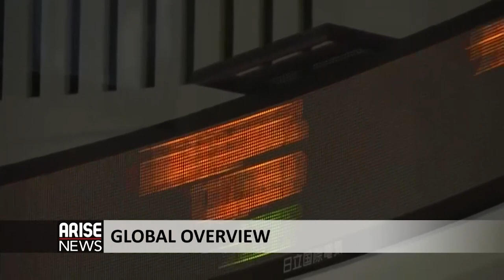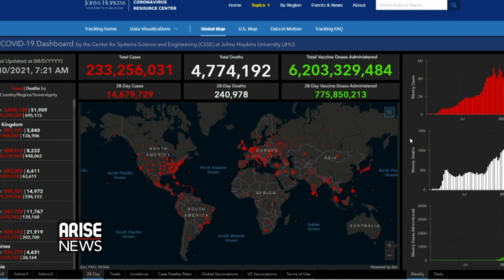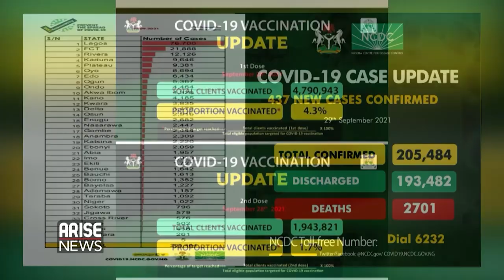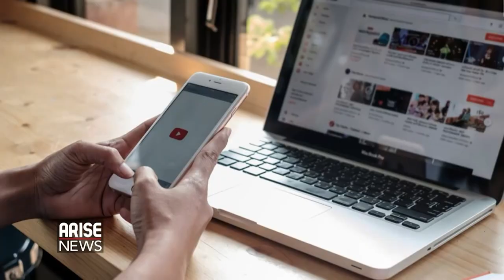NASIR EL-RUFAI: NORTHERN GOVS NEVER OPPOSED POWER SHIFT + TODAY'S HEADLINES - THE MORNING SHOW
The Morning Show discusses the latest headlines from Nigeria and around the world.